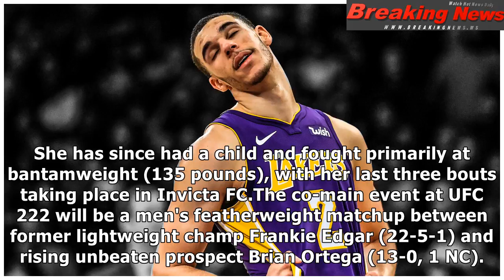UFC 222 Betting Preview: Cyborg vs. Kunitskaya Odds, Trends, Card Analysis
Carlos Osorio/Associated Press...